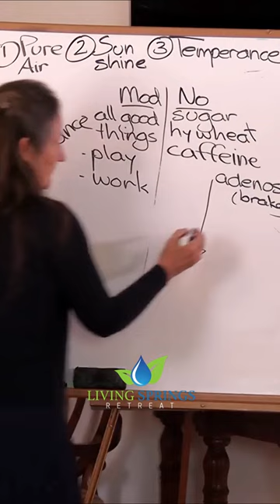What are the eight laws of health? Ep.42